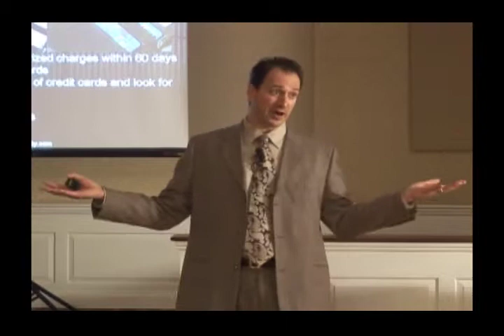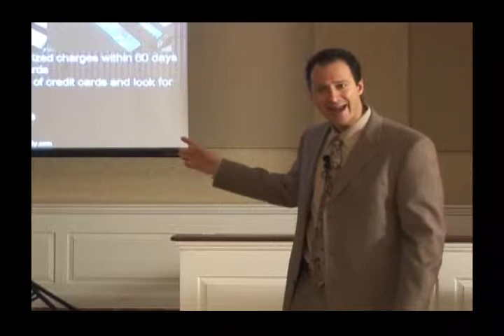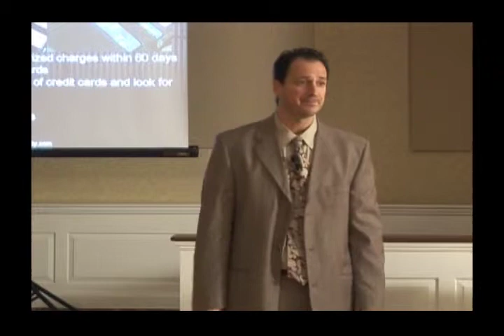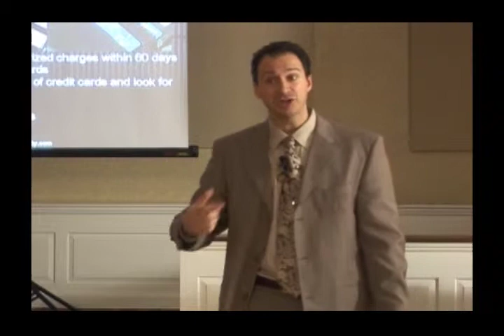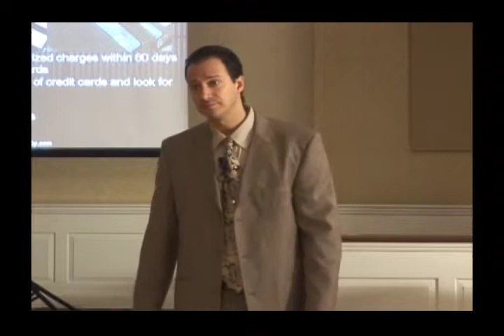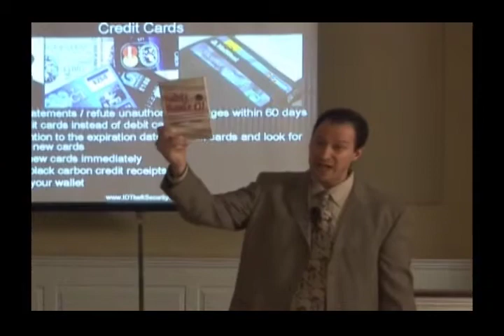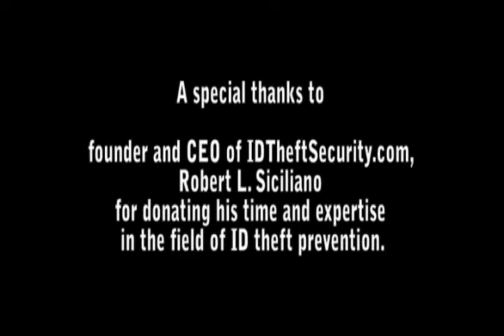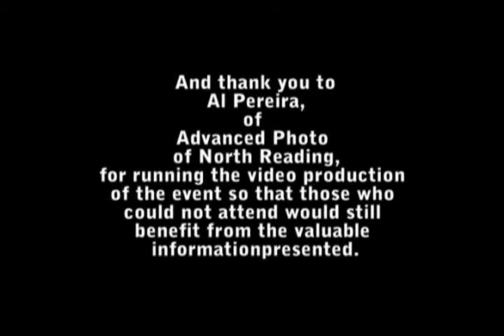NRPD Presents: Identity Theft Prevention Forum (April 29, 2009) - Part 11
The North Reading Police Department & Chief Edward W. Nolan proudly present:

2008 Identity Theft Prevention Forum

Featuring Guest Speaker: Robert L. Siciliano from IDTheftSecurity.com

Location: Hillview Country Club, North Reading, MA

Coverage of NORCAM